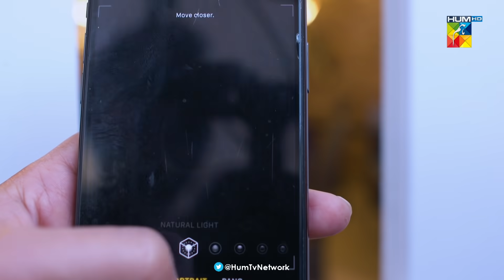Roag - Episode 22 - 22nd March 2022 - HUM TV Drama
A tale revolving around the ongoing predicament of feudalism and Muskaan, a girl like many that suffers at the hand of it.

Watch as Muskaan tackles a series of trials and tribulations thrown towards her simply due to her gender and rises above them towards independence and empowerment in Roag.

Written By Hina Huma Nafees, Directed By  Misbah Khalid And Produced By Moomal Entertainment & MD Productions

CAST :

Adeel Chaudhry
Areej Mohyuddin
Arez Ahmed
Manzoor Qureshi
Saima Qureshi
Raima Khan
Mariam Tiwana
Adnan Jillani
Babar Ali
Subhan & Others.